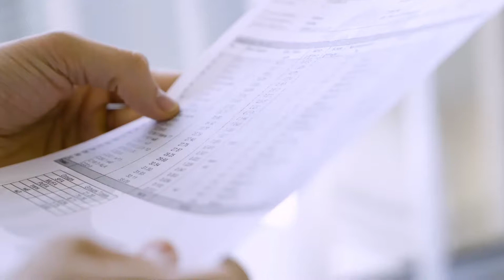スキリス - 優秀品質金賞 モンドセレクション 2022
ワールドクオリティセレクション2022の期間中、ファビウス株式会社 の スキリス は名誉ある優秀品質金賞 を授与されました。 1961年の設立以来、モンドセレクションは世界中の消費者製品の品質を評価してきました。製品の種類に応じて、評価には官能的、科学的そして法的分析が含まれます。